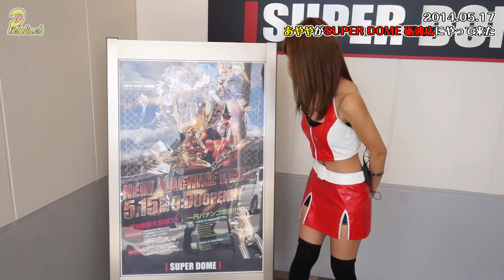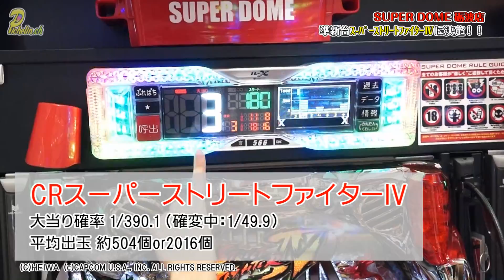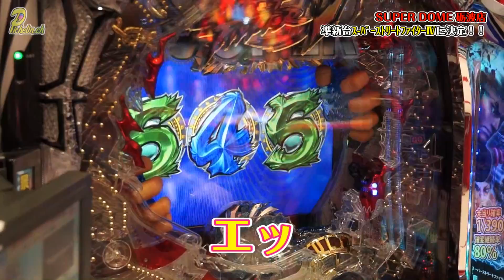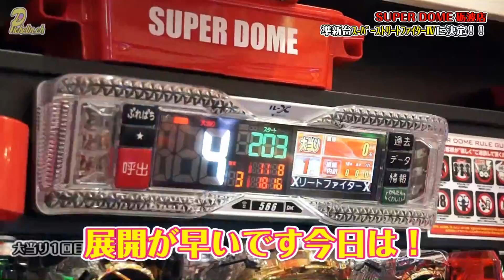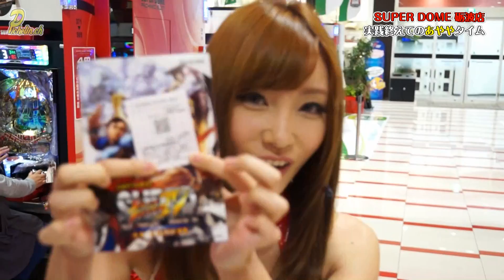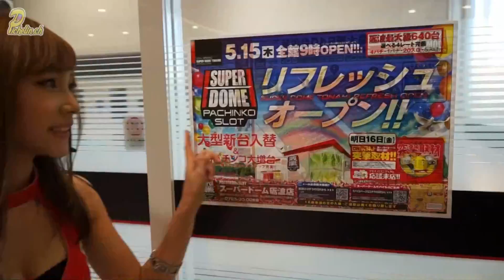PICHELIN【SUPER DOME.ch】 第09回 スーパードーム砺波店 ／ スーパーストリートファイターＩＶ（トラ柄）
【SUPER DOME.ch】 第09回
スーパードーム砺波店　（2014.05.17）

‹調査機種›
スーパーストリートファイターＩＶ　ＣＲ　ＥＤＩＴＩＯＮ　３９０ｖｅｒ．